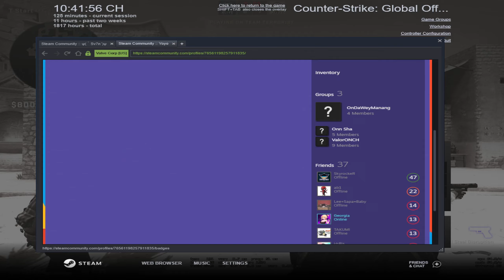[Hot] - De_Anubis with Minh and Bita - 22/11/2022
//Systems:
GSkill Trident Z 8Gbx2 3200 | RTX 2060 O6G EVO
//Gears:
Philips SHP9500
Senicc SM008